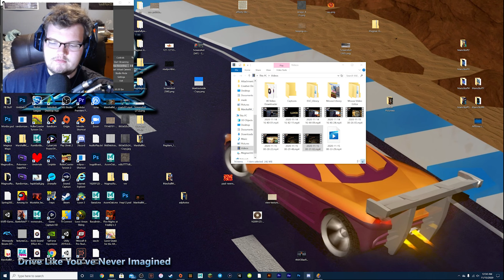THE QUEST BEGINS! | Luxor: Quest for the Afterlife - Episode #1 - Memphis